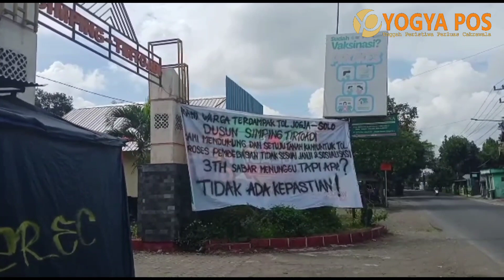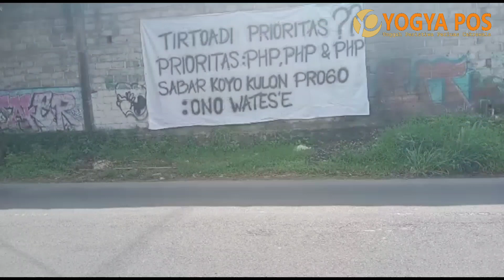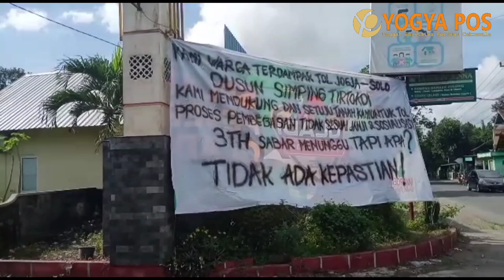Warga Janturan Simping Keluhkan Lambannya Pembayaran Uang Ganti Rugi Tol Jogja-Solo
Yogyapos.com (SLEMAN) - Dua buah spanduk berukuran besar terkait proyek Jalan Tol terpasang di sisi Gapura Padukuhan Janturan Simping, Kalurahan Tirtoadi, Kapanewon Mlati, Sleman atau tepatnya di Jalan Cebongan, Sidomoyo.